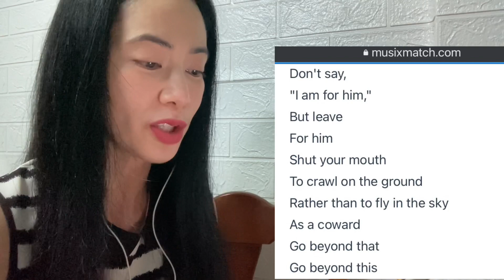First Reaction to 吉田拓郎 人生を語らず Takuro Yoshida Jinsei o Katarazu (Don't Talk About Life)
This is a reaction video to 吉田拓郎 人生を語らず  Takuro Yoshida Jinsei o Katarazu
Don't Talk About Life